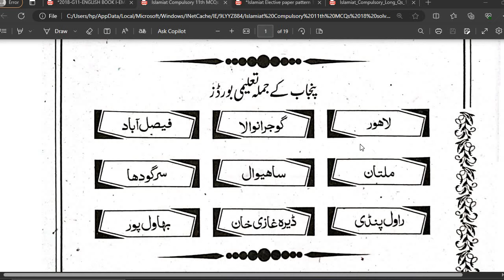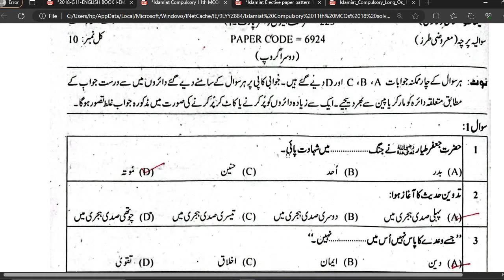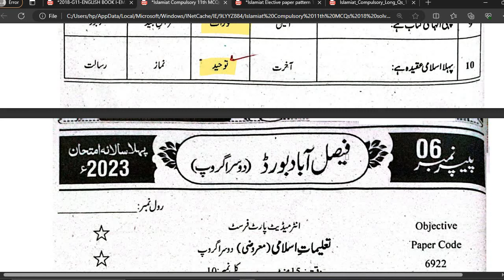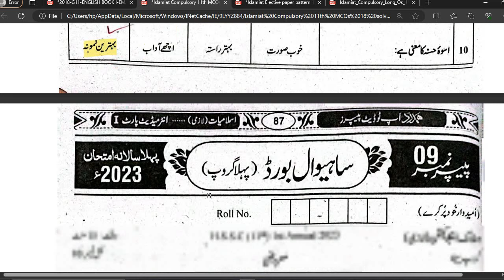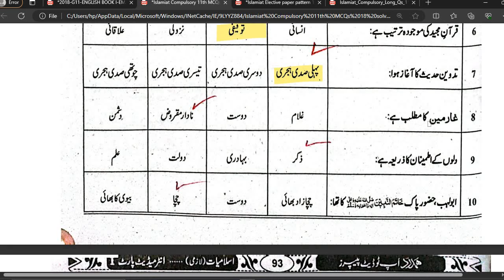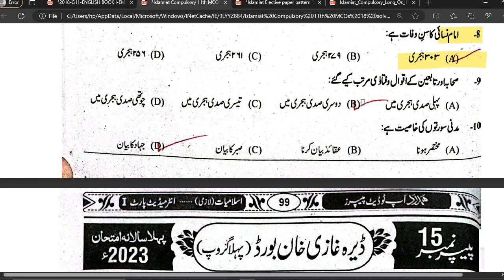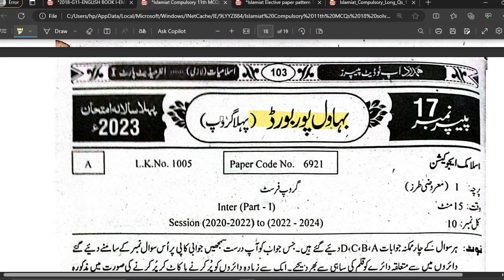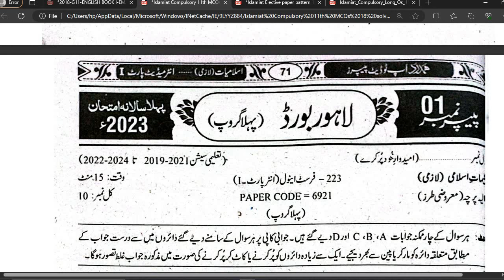MCQs 18 Solved past papers Islamiat lazmi Class 11th All Punjab Boards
اس وڈیو میں آپ اسلامیات لازمی نئی کتاب گیارہویں کلاس کے مکمل کتاب کے بورڈ کی نئی پالیسی کے مطابق 18 حل شدہ سابقہ پیپرز کے MCQs دیکھیں گے جو آپ کو پیپر میں انشاءاللہ ضرور آئیں گے جلدی سے ان سوالات کو یاد کریں اور بورڈ میں اچھے نمبر حاصل کریں یہ شارٹ سوالات پنجاب بورڈ ( گوجرانوالہ، لاہور، فیصل آباد، راولپنڈی، ملتان، ڈیرہ غازی خان، سرگودھا، بہاولپور، ساہیوال ) کے لحاظ سے اہم ہیں اور عین بورڈ پالیسی کے مطابق ہیں
Guess Islamiat lazmi 2024

In this video lecture You will be able to learn about guess important MCQs of Islamiat Lazmi New full book class 11th/ 1st year according to new board policy and get full marks in the board inshallah paper will from these questions